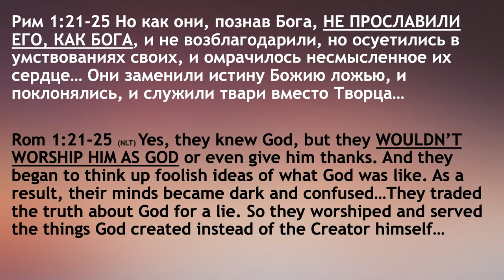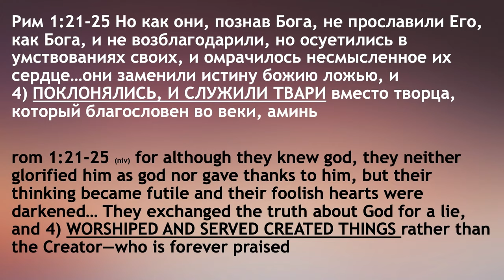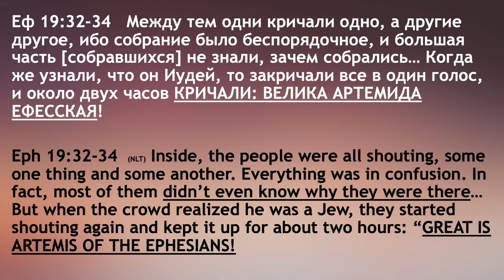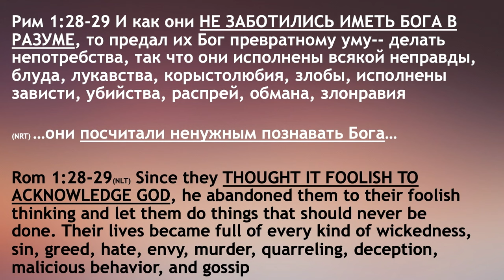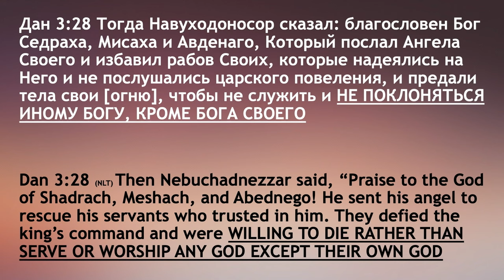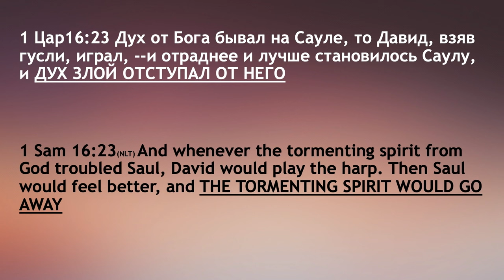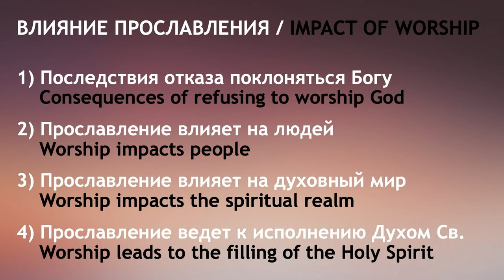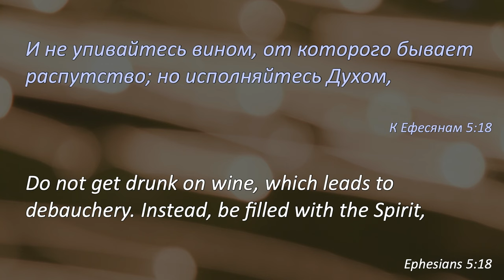Влияние прославления - Поклонение "в духе и истине" часть 5 - пастор Богдан Бондаренко